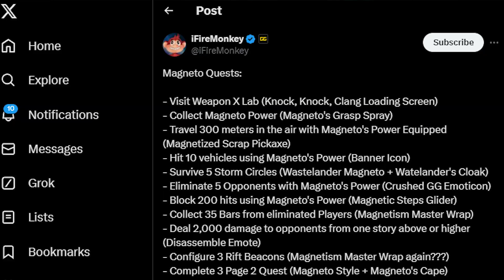All Magneto Cosmetics Rewards Fortnite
Fortnite Chapter 5 Season 3 All Magneto Rewards showcase!
epicpartner Use Code REFORTNITER.ART
|-|/-\\/E F|_||\| シ